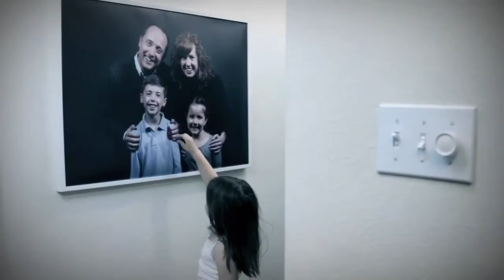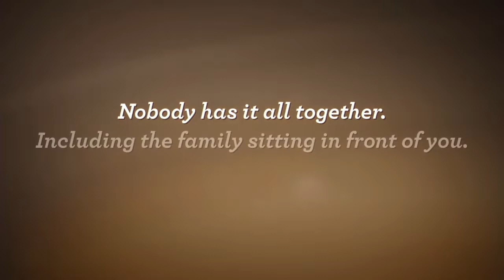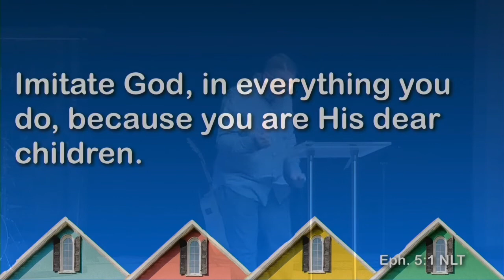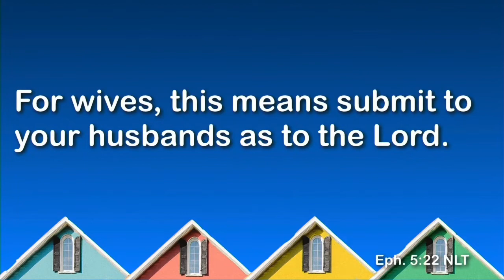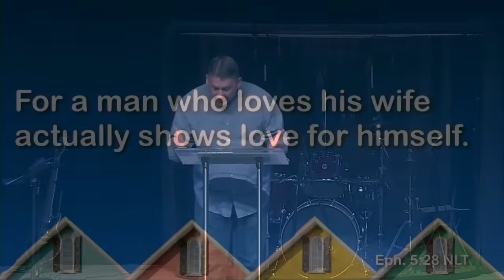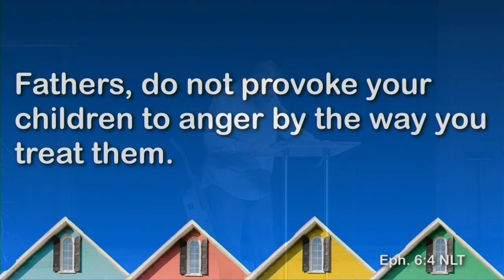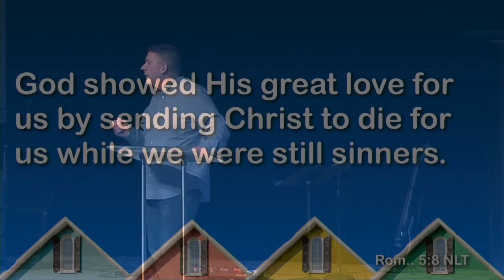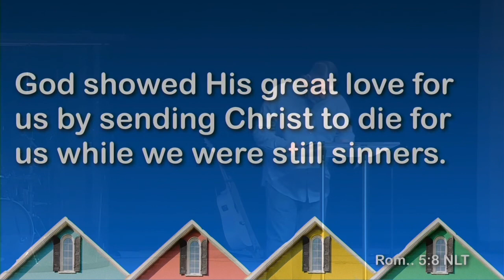Life Church September 8, 2019 “I Give Up!”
Pastor Chris Walstad begins his new sermon series “Our House” with his message “I Give Up!”